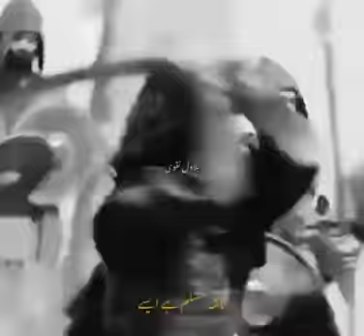9 Zilhajj Shahadat Hazrat Muslim Bin Aqeel as Mir Hasan Mir Noha Status By KarbaLa 72#shorts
9 Zilhajj Shahadat Hazrat Muslim Bin Aqeel as Mir Hasan Mir Noha Status By KarbaLa 72#shorts

Status Nohay,

Mir Hasan Mir,Nadeem Sarwar,Ali Shanawar,Ali Jeer,Mesum Abbas,Farhan Ali Waris,Joan Rizvi,Mir Sajjad Mir,Mir Takallum,Kazmi Brothers,Karbalai Brothers,Mukhtar Hussain Fatehpuri,Raza Abbas Zaidi_Shahid Baltistani_Shahid Panjetani,Raza Abbas Shah,Mir Muhammad Kazmi,Danish Ali,Irfan Haider_Amjad Baltistani,Moazam Ali Mirza,etc Manqabats and Noha.
WhatsApp Status

Heart touching Noha whatsapp status Bula le karbala Maula New Noha Whatsapp status|Muharram Status Title: Bula le karbala Maula Edit by: KarbaLa_72 Share & Support Like And Subscribe Thanks for Watching •• Follow us on our All Social Media Channels •• ◆● KarbaLa_72 © ●◆ •• Subscribe! Now ••